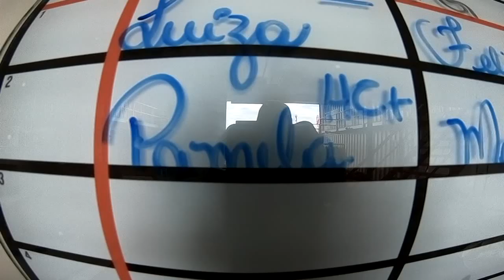Salto Duplo da Pamela na São Paulo Paraquedismo